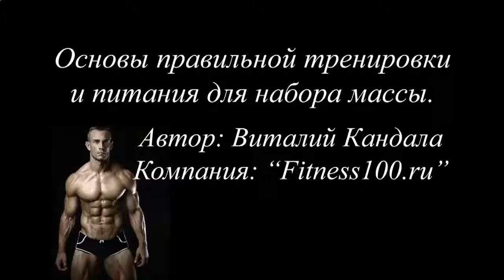КРЕАТИН ДЛЯ РОСТА МЫШЦ